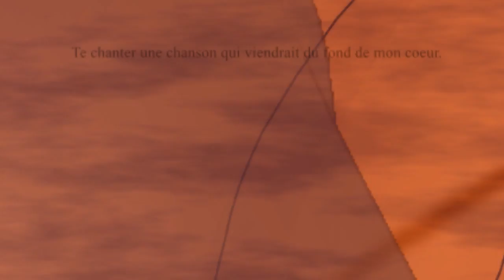Ashfur- PMV *never finished*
Ouais j'ai décidé de ressortir de la poussière quelques-unes de mes débuts d'amv jamais terminées.
Mon vieux style... ralalalah, nostalgie ~